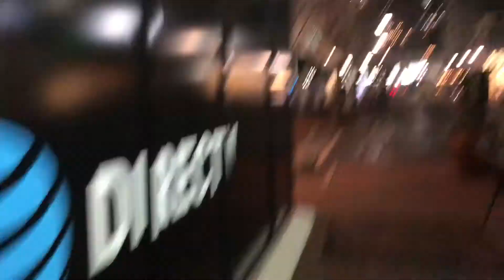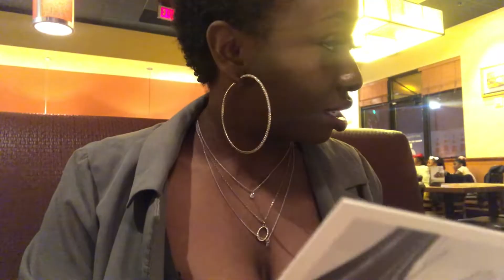VLOG #1: iPhone Photoshoots & Dinner w/ Krys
What’s a day off if you don’t work on bettering your brand? We decided to spend this gloomy Sunday shooting some looks for our social media pages, and it couldn’t have been a more successful first try...well maybe if we didn’t wait until 4 PM to start...
Either way, keep watching to get a glimpse into one of the ways I use my off days from my full-time job to work on my blog!